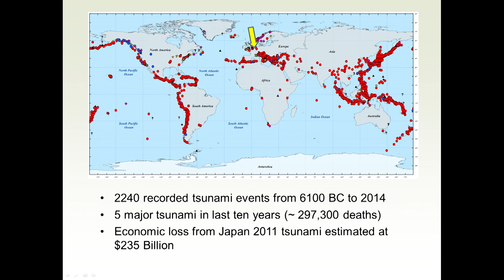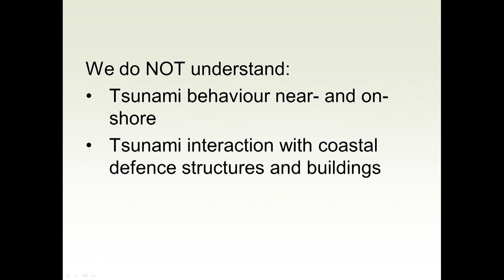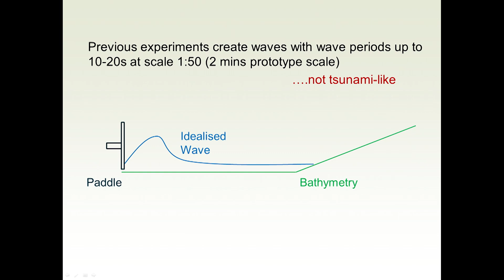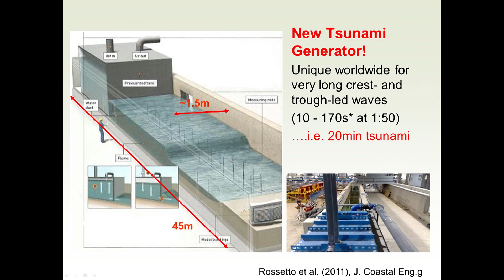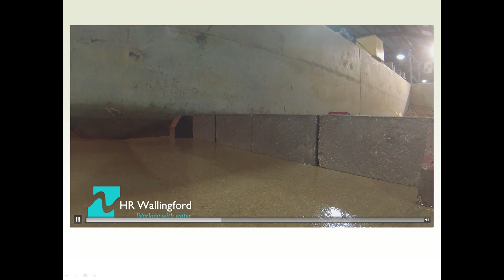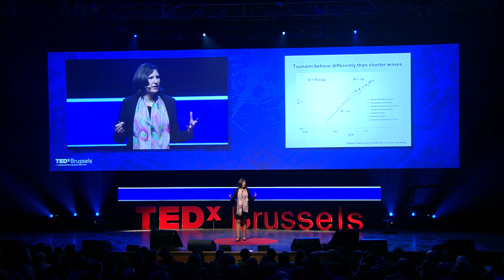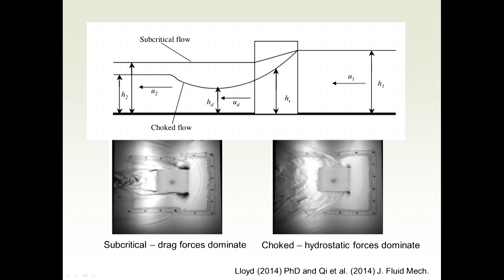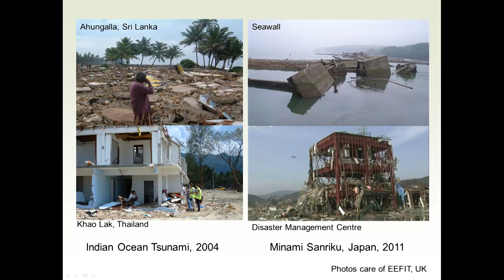Engineering against tsunami | Tiziana Rossetto | TEDxBrussels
This talk was given at a local TEDx event, produced independently of the TED Conferences. Engineering Against Tsunami

Tiziana Rossetto is a Professor in Earthquake Engineering in the Department of Civil, Environmental and Geomatic Engineering (CEGE) at UCL where she directs the Earthquake and People Interaction Centre (EPICentre, EPICentre was founded by Tiziana in 2007 with seed funds from a highly competitive UK Research Council Grant called Challenging Engineering, and has grown to become the largest earthquake engineering research centre in the UK. Since joining UCL in December 2004 Prof. Rossetto has been PI on research grants totalling £6.3M, and Co-I on grants worth £0.74M. She set up the MSc in Earthquake Engineering with Disaster management and co-directed the UCL Engineering Doctorate Centre in Urban Sustainability and Resilience.

Tiziana is acknowledged in the earthquake engineering community as an expert in the assessment of the seismic vulnerability of buildings. However, a key aspect of her research is to apply earthquake engineering knowledge to other disciplines. For example, one of her most innovative projects involves collaboration with Psychologists to look at the perception of earthquake risk, in order to understand why people who live in seismic areas do little or nothing to prepare for future events and, with this knowledge, design an intervention strategy to increase the uptake of mitigation actions.

Tiziana was recently awarded a European Research Council grant for her project URBAN WAVES, which aims to develop new science and techniques to holistically evaluate earthquake and tsunami risks and provide engineering guidance for their effective mitigation. To date,the tsunami runup equations and fragility curves she has derived have been used by Arup and Willis Reinsurance in tsunami risk analyses for UK and Japanese sites, respectively. The URBAN WAVES project stems directly from a successful collaboration with HR Wallingford (UK leading consultancy in coastal engineering) for the design and testing of a new tsunami generator that is unique worldwide for its capability of long wave and trough-led wave generation. She is currently further developing this exceptional experimental facility and is investigating the impact of tsunami waves on sea defence structures and on buildings onshore. Prof. Rossetto is a strong advocate for earthquake engineering and is active in several professional institutions in the UK. She is currently Chair ex-officio of the UK Earthquake Engineering Field Investigation Team (EEFIT, Institution of Structural Engineers), Vice-Chair of the Society of Earthquake and Civil Engineering Dynamics (SECED, learned society of the Institution of Civil Engineers), committee member of the Research and Innovation panel of the Institution of Civil Engineers, and sits on the British Standards Institute Committee for the application of the European Seismic Code (EC8). She was invited to speak to the UK Parliament and has participated in six post-earthquake missions, led the first ever earthquake reconstruction investigation mission by EEFIT. She is also leading discussions to establish an Earthquake Reconnaissance Alliance that will link international bodies in the field of earthquake reconnaissance. The aim is to change the role of expert reconnaissance so that it contributes to and influences recovery and reconstruction processes.